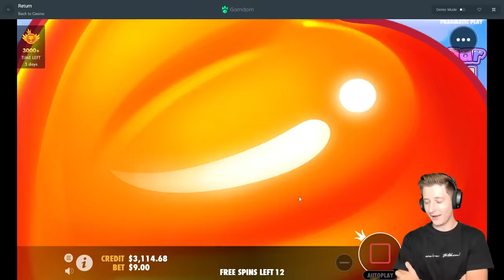MY BIGGEST WIN ON SUGAR RUSH!! (bonus buys)